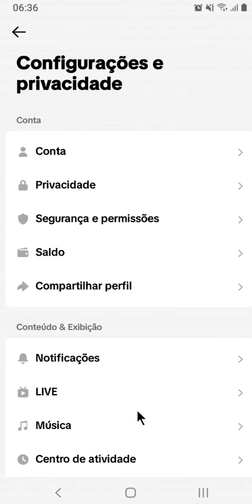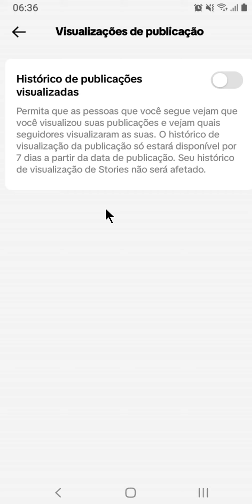COMO DESATIVAR O HISTORICO DE PUBLICAÇÕES NO TIKTOK 4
⏩ Para desativar o histórico de publicações no TikTok e manter sua privacidade, você pode seguir alguns passos simples. Primeiro, acesse seu perfil e selecione as configurações de privacidade. Lá, você encontrará a opção para desativar o histórico de visualizações de publicação, o que impede que o TikTok armazene os vídeos que você assistiu. Isso é útil para manter seus hábitos de visualização privados e pode ajudar a personalizar sua experiência na plataforma.

💙 VÍDEO RECOMENDADO:
COMO BLOQUEAR PESSOAS NO TIKTOK